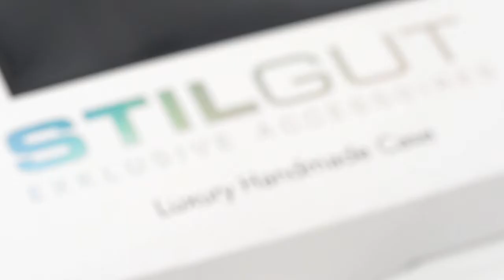Pokrowiec Kabura Etui HTC One M8 na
Ekskluzywne etui do HTC One M8 niemieckiej firmy STILGUT:
• ręczne wykonanie z najwyższej jakości naturalnej skóry
• precyzyjne, dodatkowo usztywnione wykończenie
• swobodny dostęp do wszystkich przycisków, interfejsów oraz obiektywu
• możliwość korzystania z wszystkich funkcji telefonu, bez konieczności wyciągania go z etui
• idealnie chroni przed kurzem, zarysowaniem i upadkiem
• specjalny materiał wewnątrz etui zapobiegający powstawaniu zarysowań ekranu, oraz tylnej części urządzenia
• wyjątkowo smukła i lekka konstrukcja (tylko 39g)
• eleganckie, firmowe opakowanie